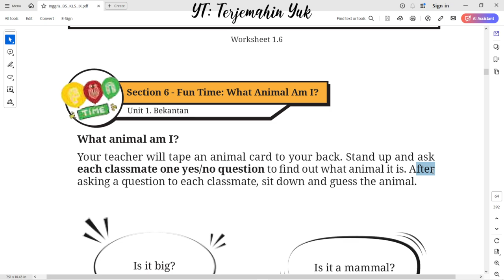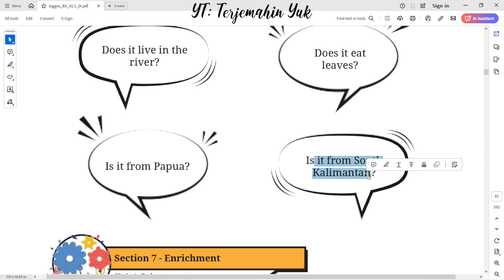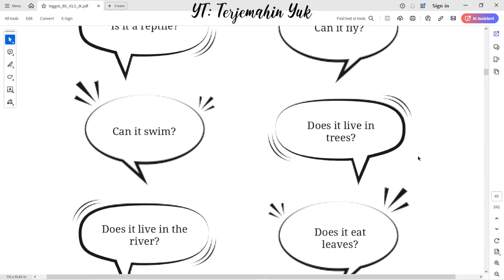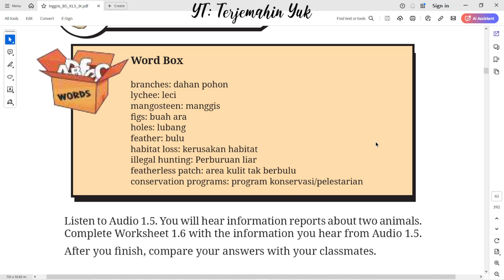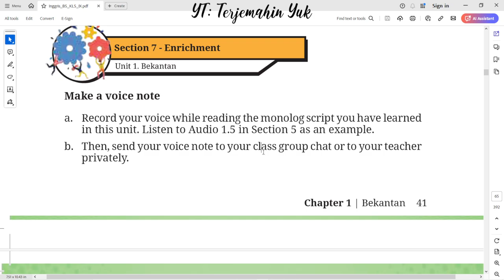Hal. 40-41 kelas 9 Terjemahan Buku Bahasa Inggris SMP / MTs Kurikulum Merdeka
Section 6 - Fun Time: What Animal Am I?
Your teacher will tape an animal card to your back. Stand up and ask each classmate one yes/no question to ind out what animal it is. After asking a question to each classmate, sit down and guess the animal.
Section 7 - Enrichment : Make a voice note

terjemahin yuk
terjemahinyuk
terjemahkan yuk
Tingkat Lanjut
kunci jawaban
belajar bahasa inggris
pelajaran
halaman .